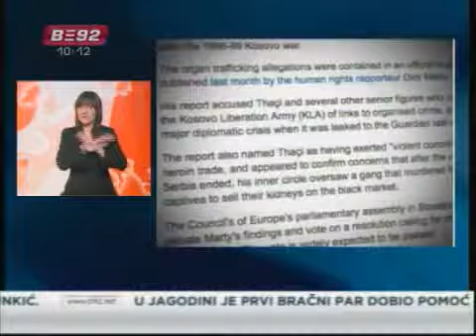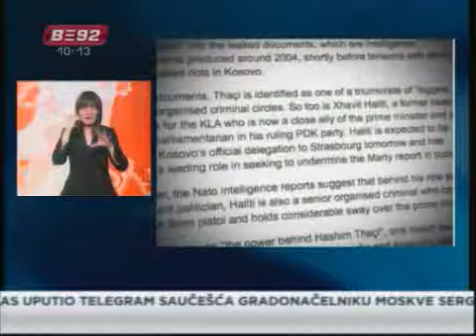VestiB92 25 01 2011 09 59 35 1 split1